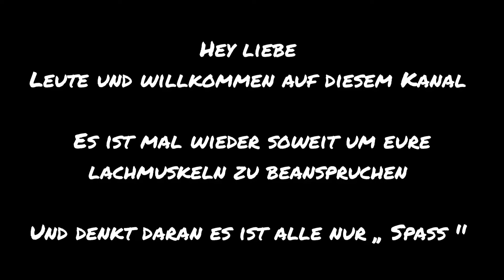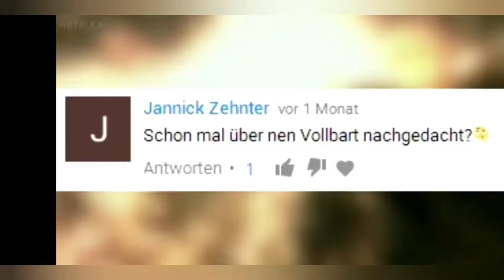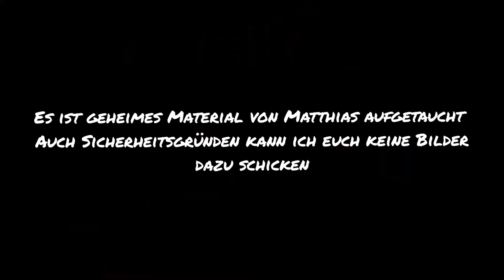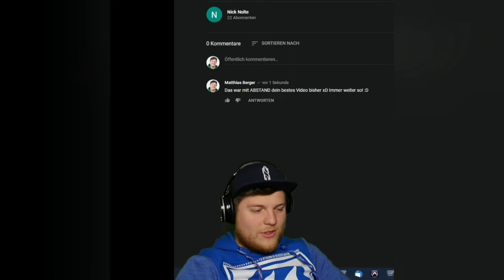Nein nicht schon wieder!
Hier könnt ihr lachen, weinen,  schreien, abgringen oder ausflippen und vieles mehr!
Hier findet ihr immer Ausschnitte aus live streams von Matthias Berger, die in einen anderen Kontext stehen.
Wenn ihr live dabei sein möchtet dann einfach auf

Habt ihr weitere Memes oder Einfälle, was ich hier rein bringen könnte, dann schreibt mir einfach auf

Ich wünsche euch viel Spaß beim heutigen Video und lasst gerne ein Feedback da in den Kommentaren!